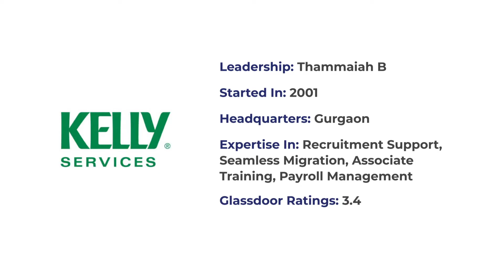Top 10 HR Companies in India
Looking to outsource HR firm/Recruitment agency? Here is a list of "Top 10 HR Companies in India" .